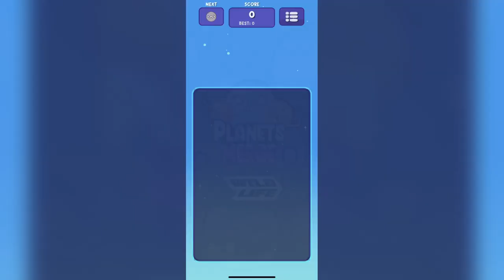Planets Merge Walkthrough Ep 1